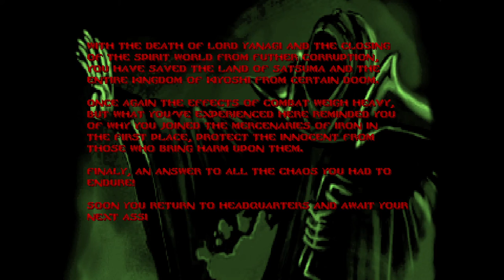Abysm 2: Spirit Falcon [6F] That's the Spirit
It occurred to me after I saw the weapon parts comment in my quest log that the items I picked up were probably weapon parts *and* that it likely would have said as much if I had messages on. Whoops! That one's on me.

At least I figured out how to craft that superweapon right before I finished the game.

I had a fun time with Spirit Falcon. I never felt quite as overpowered as I did in Pharaoh's Judgement, but that's probably for the best. I wouldn't have minded a bit more variety in setting, but I'm not sure what other settings there were available for the theme. The lack of side quests (that I noticed at least) originating from the home base made it feel somewhat less lively than previous hubs, but that may have been the intention.

The gold and iron shards didn't have much utility for me, but I assume that's partly because I was playing a magic-based character. Oh, and a really cool final boss battle.

Another good Abysm game!